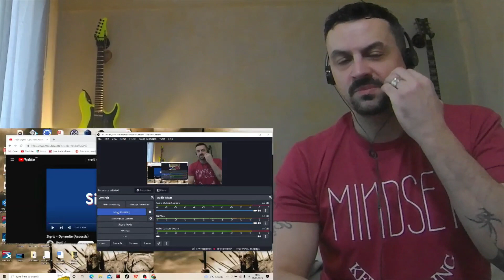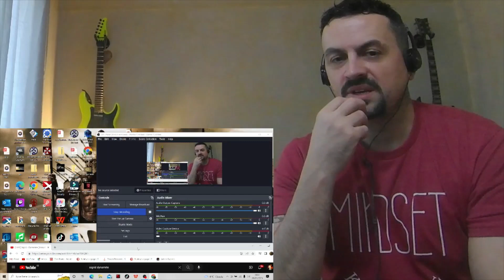Sigrid - Dynamite (Acoustic) REACTION